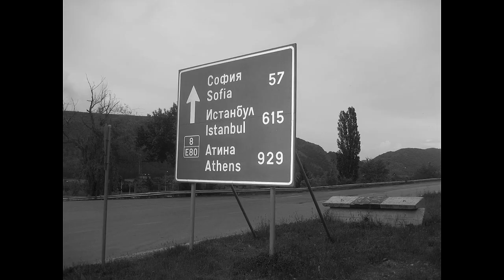Dead Shape Figure - Strangle The Hero (PHOTO VIDEO)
'Strangle The Hero' taken from Deville Ride MCD (2011)
All photos taken during 2011.
Live photos by Toni Salminen & Mika Ringman